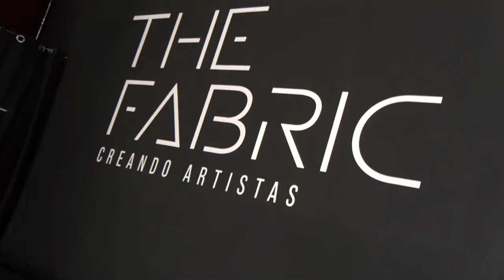📽 Reportajes Canal 10📺 | shooting fotográfico Miss Sur📸✅️